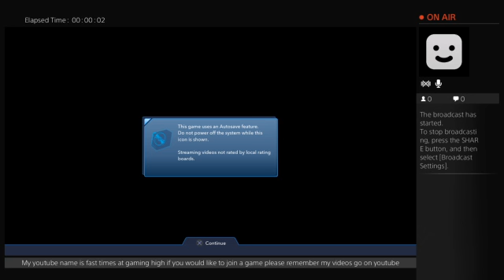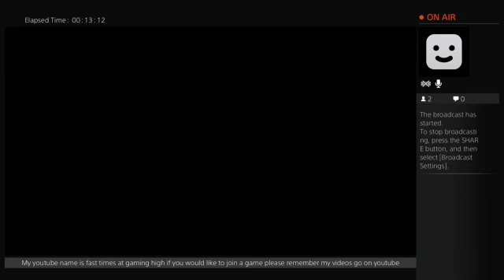disney infinity 3.0 (Part 1)